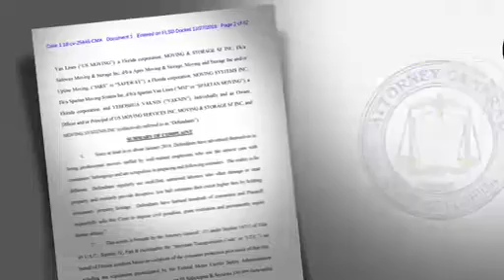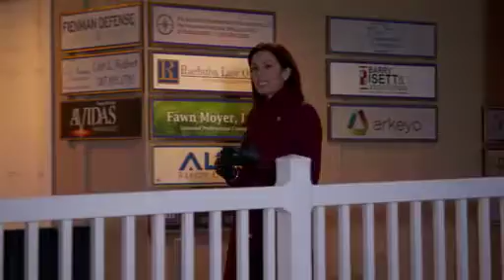Moving company accused of scam